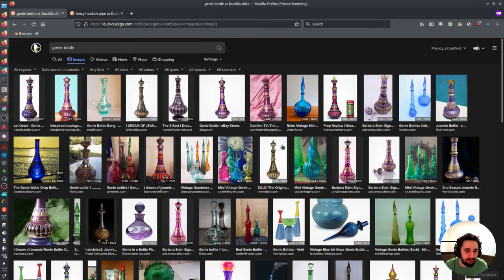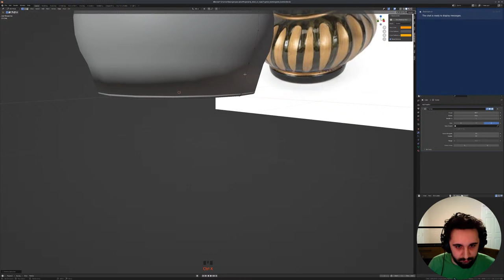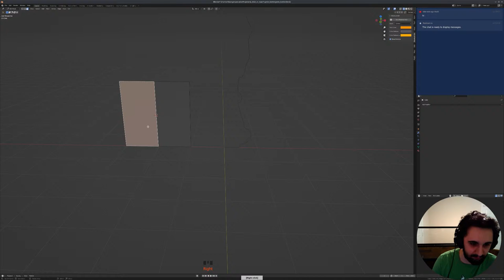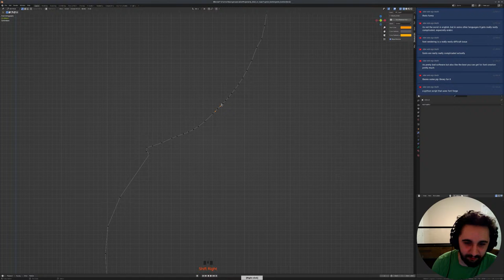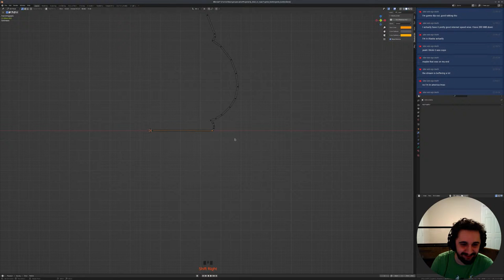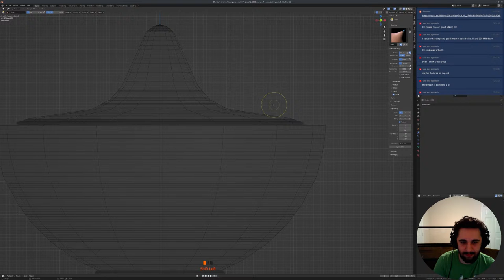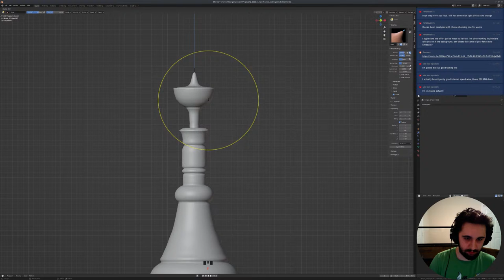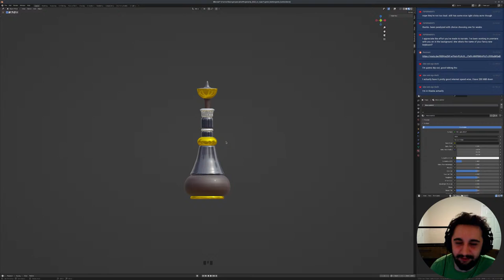Sculpt January 2022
Sculpt January and maybe some live addon development